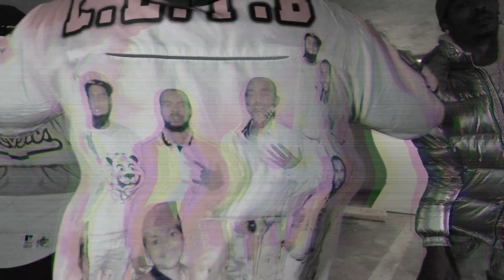MikeyD- Butta Thoughts ft TagTeamBros X Snow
Solo 5, Mikey D, Chief Dre, Snow, PeeWee500